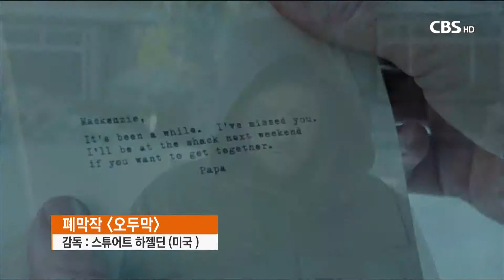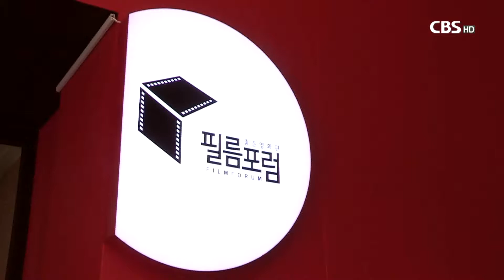[CBS주말교계뉴스] 문화현장-제14회 서울국제사랑영화제 개막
제14회 서울국제사랑영화제가
어제(지난 20일) 개막했습니다.

오는 25일까지 서울 신촌 필름포럼에서 열리는 이번 영화제는
기독교적 가치를 담은 우수 영화 27편을 선보입니다.

문화현장 이사라 리포터입니다.

[리포트]

개막작으로 상영된 서서평, 천천히 평온하게.
100여 년 전, 우리나라를 찾아와
나환자를 돌보는 의료 선교부터
어린아이와 여성 교육 선교를 위해 헌신한
서서평 선교사의 삶이 감동을 전합니다.

폐막작은 미국 뉴욕 타임즈에서
70주 연속 베스트셀러 부문 1위를 기록한
동명 소설을 각색한 오두막.

삼위일체 신학에 기반을 둔 이 영화는
사랑하는 딸을 잃은 아버지 맥이
의문의 편지를 받고 찾아간 오두막에서 이뤄진
신비로운 만남을 그립니다.

주최측이 이번에 중점을 둔 스페셜 섹션은
아시아 영화 10편을 선보입니다.

지난 2015년 개봉한 국내 영화
더 테너:리리코 스핀토.의 감독판을 비롯해
필리핀의 가난한 소작농 가족의 이야기를 담은 쌀 일곱 푸대,
가부장적인 이란 사회의 현실을 그린 딸과
어나더타임등입니다.

또 종교개혁 500주년 특별전으로 선보이는
영화 루터와 '군대 없는 나라' 코스타리카를 조망한
다큐멘터리 볼드 피스등도 눈길을 끕니다.

이밖에 제73회 베니스영화제 은사자상을 수상한
러시아 거장 안드레이 콘찰로프스키의 작품 파라다이스와
제52회 칸영화제 황금종려상을 수상한
다르덴 형제 감독의 로제타 등
세계 유명 감독들의 작품들도 만날 수 있습니다.

오는 25일까지 서울 신촌 필름포럼에서 열리는
이번 영화제는 27편의 영화 상영 외에도
다양한 포럼과 씨네토크 등을 마련했으며
영화 티켓은 각종 영화 예매 사이트와
현장에서 구매할 수 있습니다.

CBS 뉴스 이사라입니다.